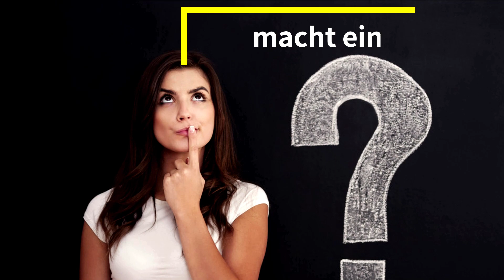Was macht ein Schwimmlehrer?